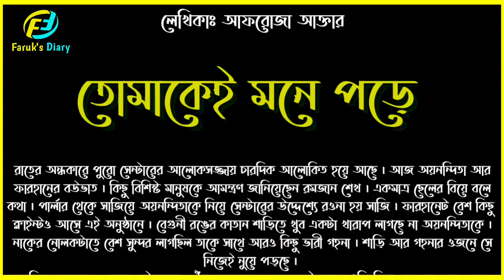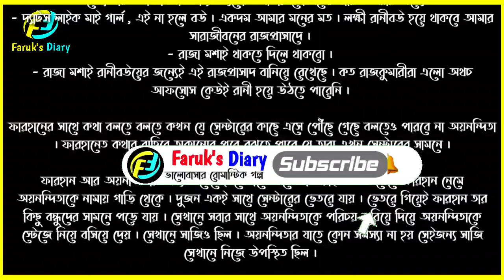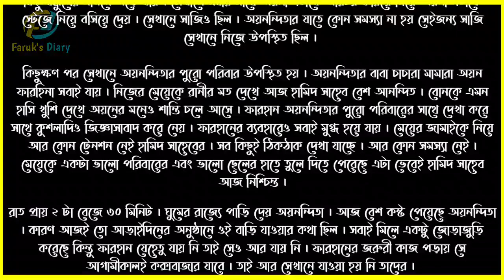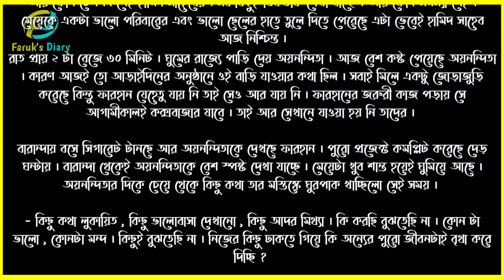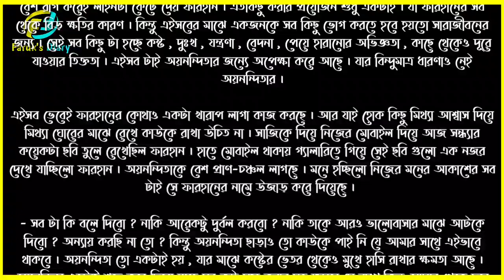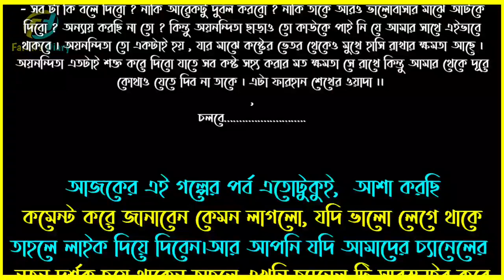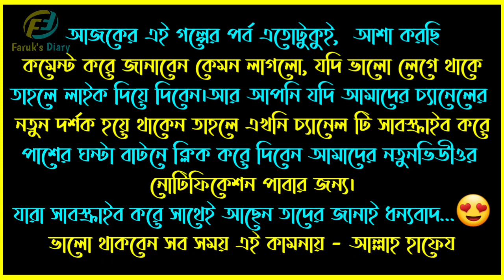তোমাকেই মনে পড়ে || পর্ব - ১৭ || Tomakei Mone PoRe || part - 17 || ভালোবাসার রোমান্টিক গল্প || FD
নিয়মিত বাছাই করা ভালোবাসার রোমান্টিক গল্প পেতে সব সময় আমাদের সাথেই থাকুন।

গল্পের নামঃ তোমাকেই মনে পড়ে
পর্ব ১৭
writer: আফরোজা আক্তার

ভালোবাসার গল্প
রোমান্টিক গল্প
প্রেমের গল্প
হৃদয়ের কথা
বেদনার গল্প
Valobasar Golpo
Romantic love story
premer golpo
Faruk Media

💞. Valobasar golpo. 💞
💞. Premer golpo. 💞
💞. Koster golpo. 💞
💞. Jeboner golpo. 💞
💞. Prem Nibedon. 💞

❤ Thanks For Stay With Faruk's Diary. ❤